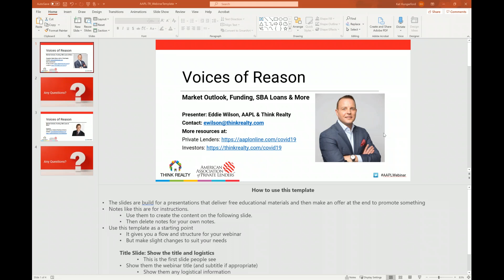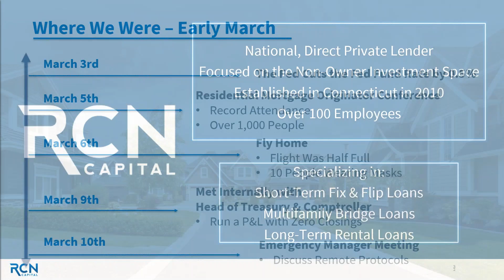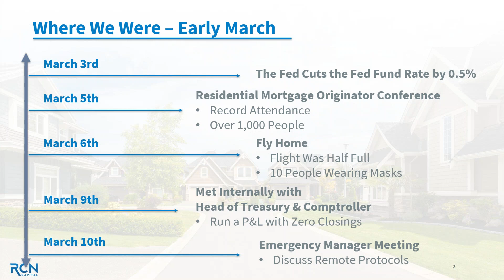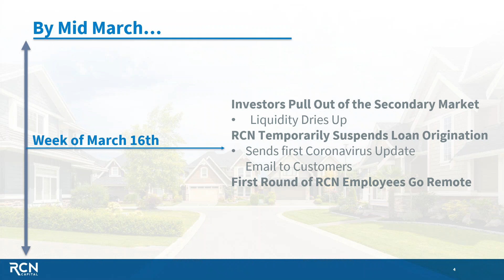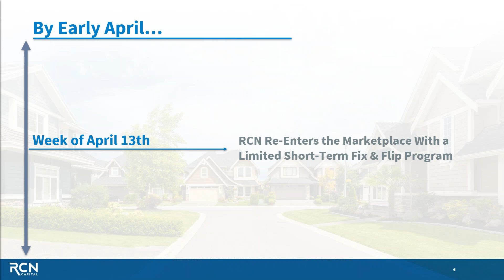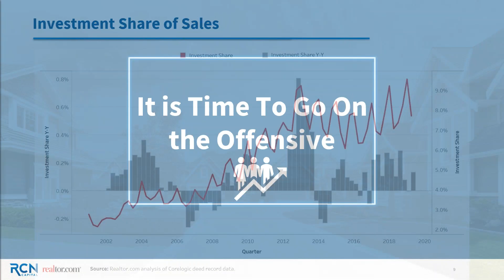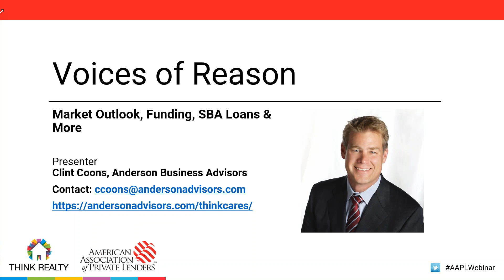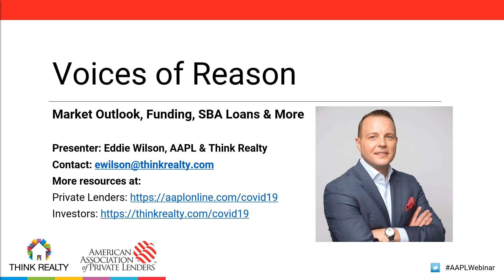Voices of Reason: Market Outlook, Funding, SBA Loans and More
Under what circumstances should you keep investing -- or put your business on pause? What opportunities are there in the different REI sectors? Where can you find money to fund your deals? What help can you get from coronavirus SBA Loans, the CARES Act, and potential upcoming legislation?

Watch to get the answers to these and your other pressing questions. Presenters are:
- Eddie Wilson, CEO of Think Realty and the American Association of Private Lenders
- Clint Coons, Founding Partner of  Anderson Business Advisors
- Jeff Tesch, CEO of RCN Capital